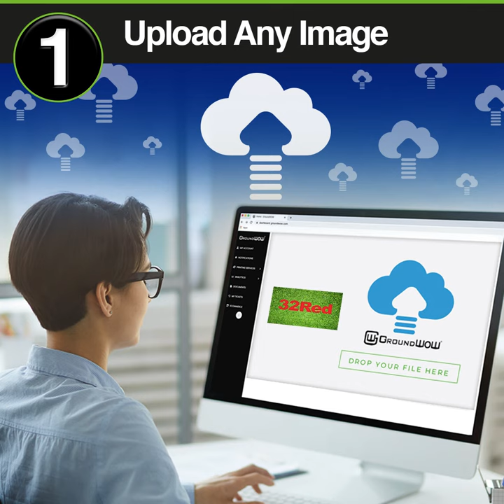It prints on the ground as easy as printing on paper. Put a bet on that!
Out-Of-Home advertising has never been this easy. GroundWOW.com
32Red ground printed activation.